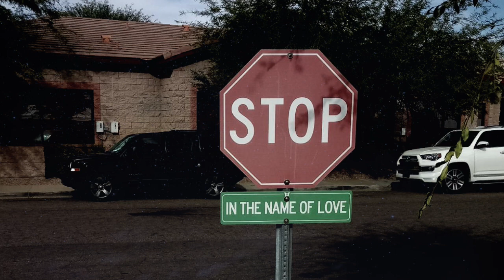Beetlebum (She's a Gun)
*RDM Award Winner of '2021 Music Video of the Year'
Remix by Dean Ryan /
Written by Damon Albarn
ShowTimes - Weeknights/Saturday (7pm PT / 10pm ET)
Broadcasting LIVE On:
RealDealMedia.TV
Rumble.com/user/RealDealMedia
YouTube.com/DeanRyanTV
Facebook.com/TheRealDeanRyan
Facebook.com/RealDealMedia
...Join the fight against Censorship
*Real Deal Online Store*
For all your Real Deal Retail NEEDS
Visit our Online Store @ RealDealMedia.TV/store
Your Purchase Fuels This Broadcast!
~Real Deal Memberships~
Become a Real Deal Member Today!
Join Today at RealDealMedia.TV/membership
Members get Exclusive Content, including Additional Shows, Podcasts,
RDM Original Films, Music Videos and Backstage LIVE Chat.
RDM Members are the architects oof this Operation.
-Real Deal Health-
Get All your Health & Wellness supplies by visiting
RealDealMedia.TV/brighteonstore
RDM Social Media Outlets
Instagram.com/TheRealDealMedia
Gab.com @DeanRyan
Gettr.com/user/Jalumbo
Facebook.com/TheRealDeanRyan
Instagram.com/LisaDuthieOfficial
Facebook.com/RealDealMediaTonight
Flote.app/RealDealMedia
Real Deal Media Shows are archived @
Real Deal Media Official Podcast Ch.